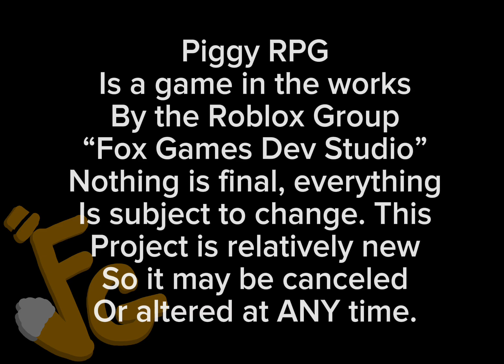Penny Basic Melee Leak